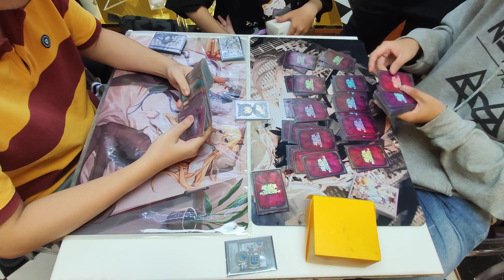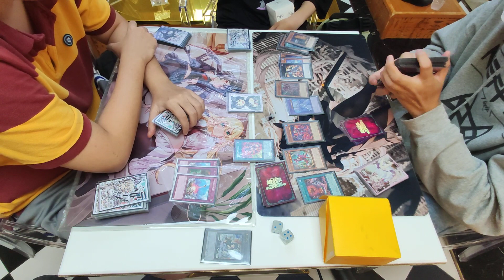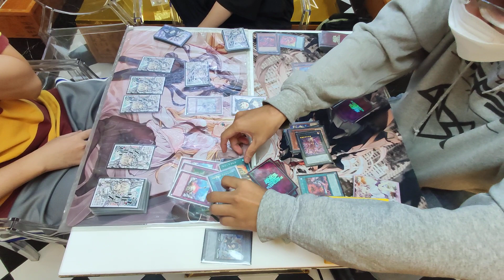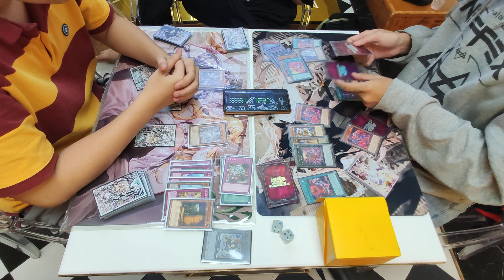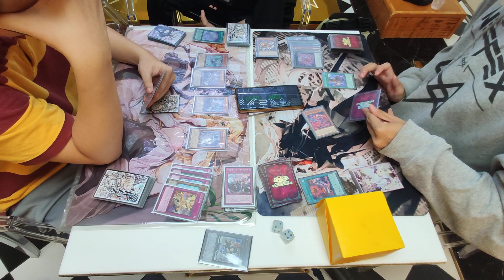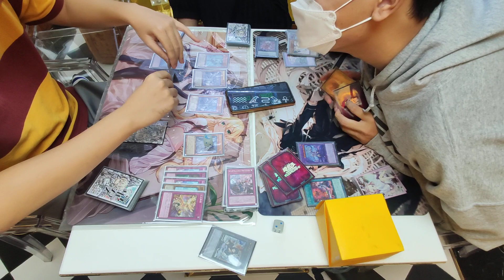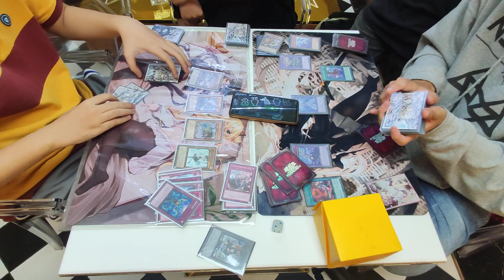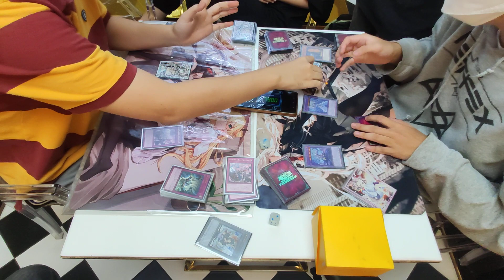BCVN Winter 6/11/2022 Round 5: Labyrinth vs Tearlaments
Round 5
Labyrinth (Trương Chí Toàn) vs Tearlaments (Lê Tấn)
Banlist OCG 7/2022
Tham gia cùng chúng tôi tại: DayDreams Yugioh shop, lầu 11, 648 Cách Mạng Tháng Tám, Phường 11, Quận 3, TPHCM